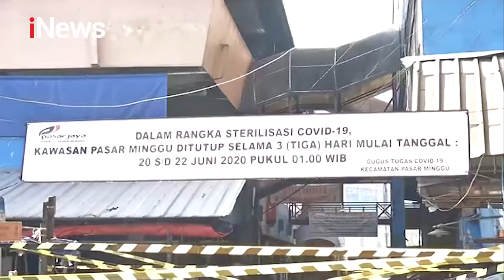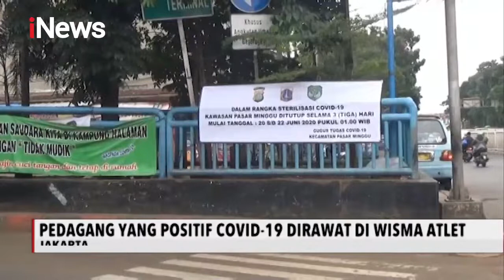Tiga Pedagang Pasar Minggu Positif COVID-19 dan Dirawat di Wisma Atlet - iNews Malam 20/06